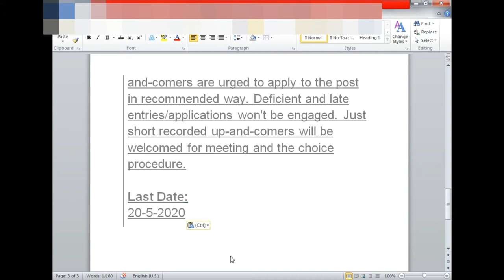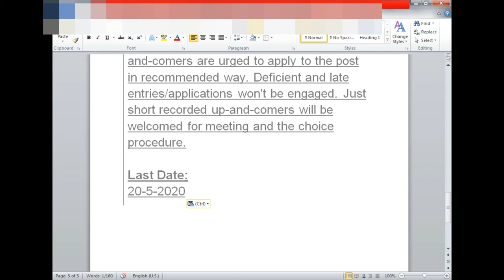Pak Air Defence Center II Pak Army Jobs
apply by post office